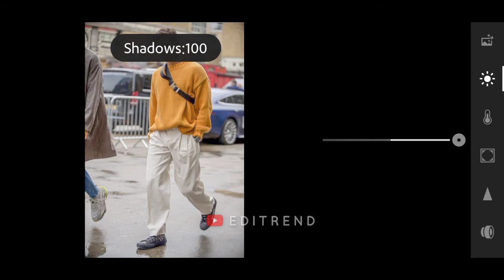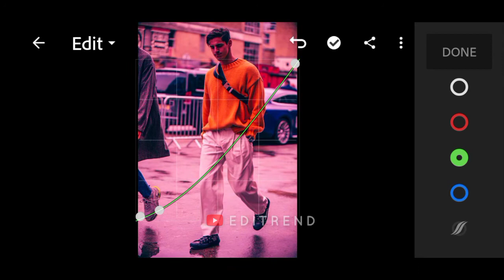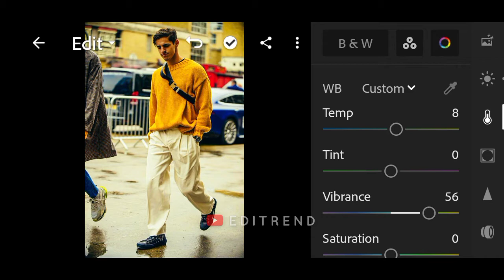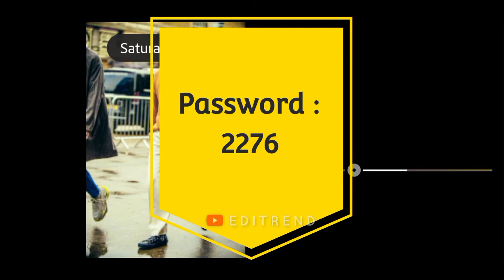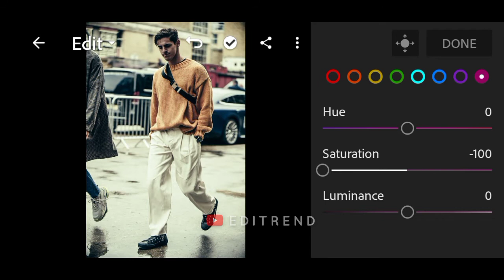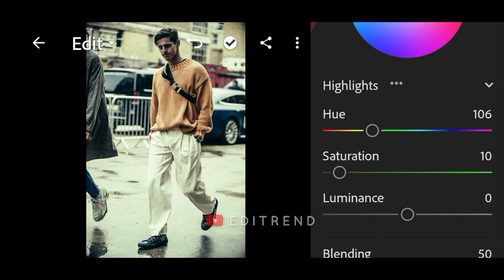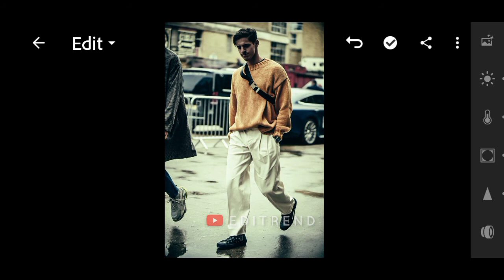Soft Cloud Presets | Lightroom Presets Free Download | Editrend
📌 The DNG file of this lightroom presets is protected by a password.
📌 The Password will show inside the video.
📌 Open below link and put the password in box.

⚠️ READ THIS BEFORE DOWNLOAD :

This Lightroom Presets is available in DNG format for ANDROID & IOS both. You can DOWNLOAD this preset for FREE by following the instructions below.

📝 ABOUT THIS LIGHTROOM PRESETS :

Lightroom Presets Name : Soft Cloud Lightroom Presets
App Used : Adobe Lightroom
File Type : .dng
Visibility : Password Protected

Lightroom Presets – Soft Cloud Photo Editing 2021 – Editrend, As a scene photographic artist, something I incline toward is a wide or all encompassing photo editing In Lightroom Presets – ‘editrend’.

In this Soft Cloud photo editing blog by editrend instructs you that you can shoot all encompassing pictures for Lightroom presets with have Soft Cloud Lightroom Mobile Presets.

0:00 Before & After Effects
0:28 Light Panel
1:00 Curves
2:17 Color Panel
2:38 Mix
4:18 Grading
5:11 Effects Panel
5:38 Details Panel

NOTE :
Sometimes lightroom presets doesn't work properly on every photos so try to change some settings manually to get better output on your photos.